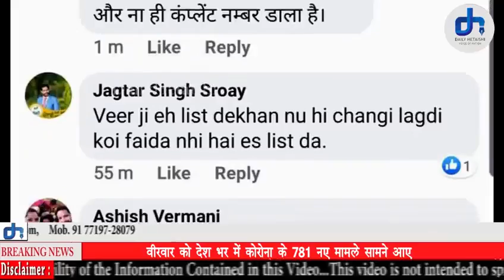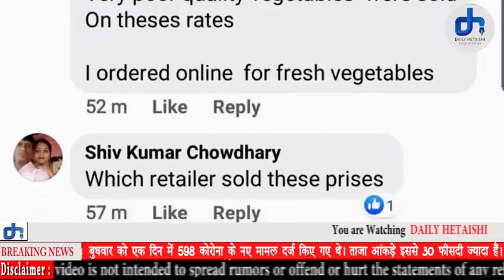अपने शहर के मौक़ा प्रस्त दे रहे मंत्री जी मात ।सब्ज़ियों के भाव 40% ज़्यादा ।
चिराग़ तले अंधेरा । दोस्तों इस कहावत का मतलब तो हम सब जानते है आज कल फ़ूड & सप्लाई मंत्री भारत भूषण आशु के राज में ये कहावत लुधियाना पर फ़िट बैठती है जहाँ लॉक डाउन के प्रशासन ने सोशल डिसटेंस के कारण जनता की सुविधा के लिए एरिया वाइज़ मंडीयां तो लगा दी पर तथाकथित कोंसलरों की शह पर इन मंडियों में सब्ज़ियों के भाव बड़ी सब्ज़िमंडी से 40% ज़्यादा है वहीं शहरवासियो अनुसार क्वालिटी भी उतनी अच्छी नही है । शहरवासी इस बारे में कई बार सोशल मीडिया के ज़रिए आवाज़ उठा चुके है परंतु कर्फ़्यू के चलते प्रशासन उनकी आवाज़ को अनदेखा कर रहा है । आइए देखें इस बारे में इलाक़े की मंडियो में सब्ज़ी बेचने वालों ने क्या कहा ।